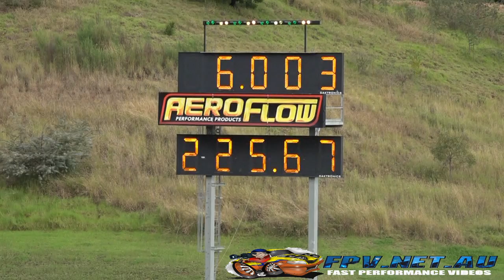LUCKY BELLERI RACING TOP DOORSLAMMER CAMARO 6.00 @ 225 MPH 26.4.2015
LUCKY BELLERI RACING TOP DOORSLAMMER CAMARO 6.00 @ 225 MPH 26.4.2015. MORE VIDEOS TO COME